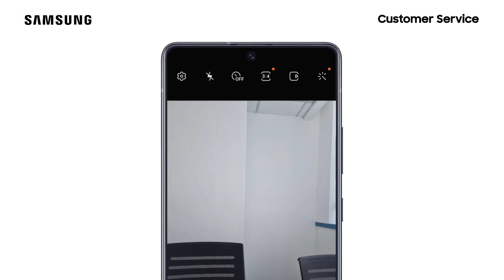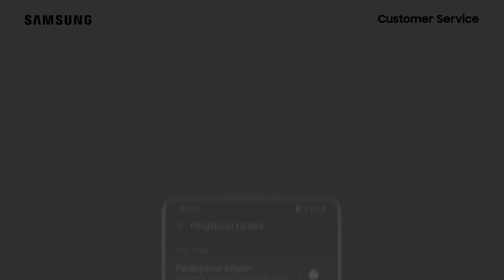Galaxy S21+ - Cara Menonaktifkan Pengoptimalan Adegan Kamera